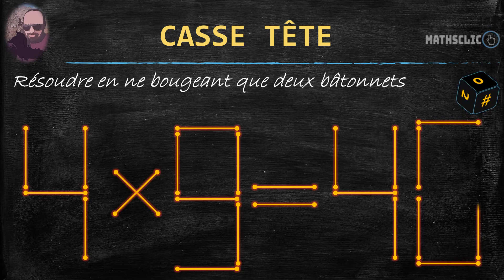MATHSCLIC CASSE TÊTE : CASSE TÊTE AVEC DES BÂTONNETS CORRIGE L'ÉQUATION 4 x 9 = 46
Résoudre en ne bougeant que deux bâtonnets.
Move two stiks to fix the equation.

Si vous avez une réponse n'oubliez pas de la mettre le résultat en commentaire.